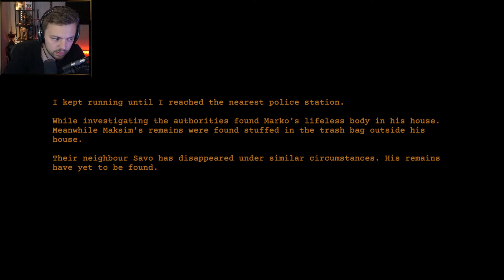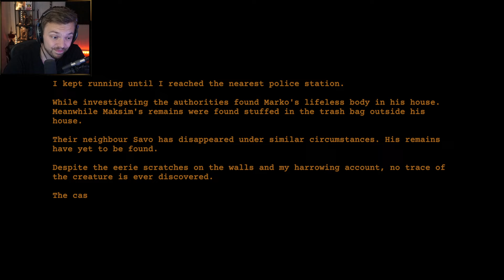Elajjaz - [Nightmare Files] Clap Clap - Complete Playthrough